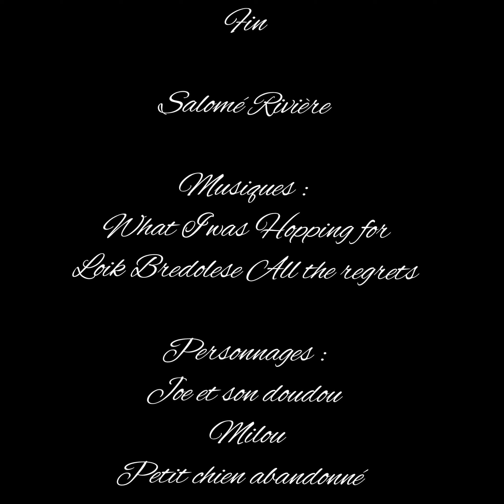Refuge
stop motion sur le thème du refuge.
Joe, le personnage principal, va se créer un monde imaginaire pour échapper à son envirronnement réel.